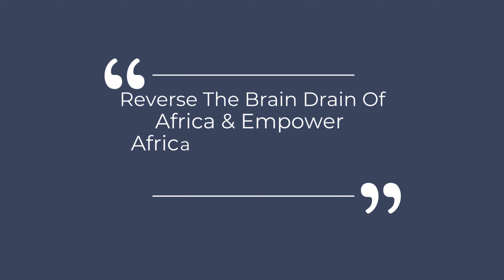2021 YouTube Intro